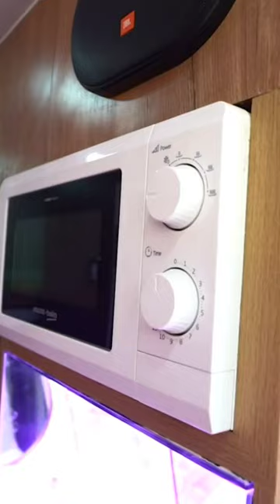This is going to make your Work+Vacation dreams come true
Post pandemic going to office feels like a chore and a really boring one..but bringing your office with you.. 😏 hits different.

Get yourself a Home away Home on Wheels !!

Because WORKATION is the new Normal

This is the first look of our newest conversion, a Budget Friendly Caravan based on 26 Seater Traveller (Linked below)

Try WORKATION from the comfort of your home on wheels 👇🏻